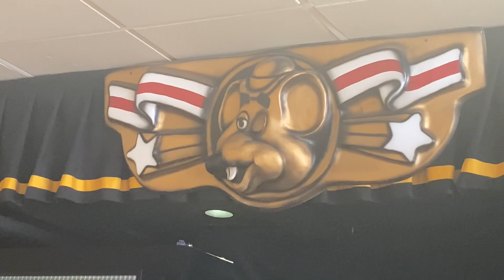Howl-O-Ween - Chuck E. Cheese Mira Mesa, CA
Song #5 in the 2022 Halloween Boo-tacular Show